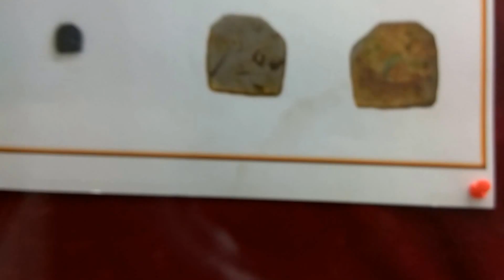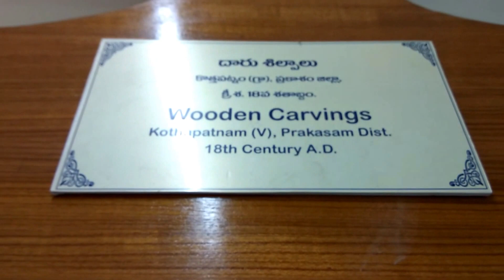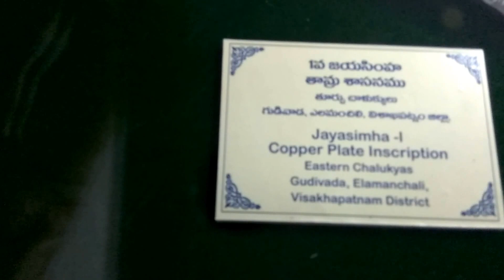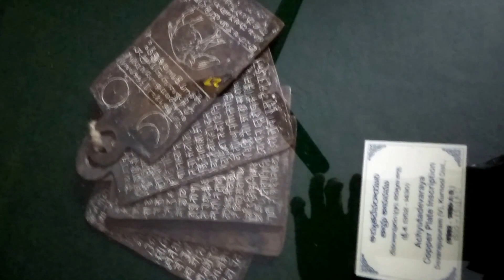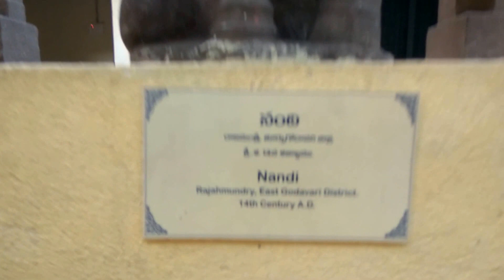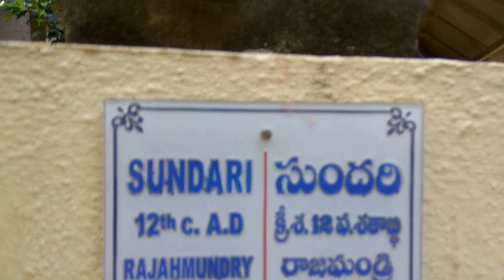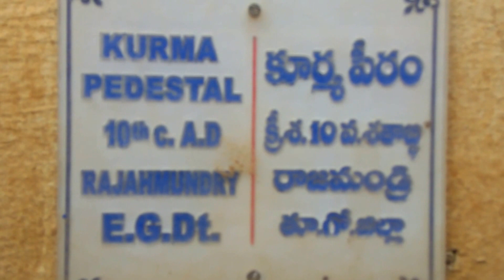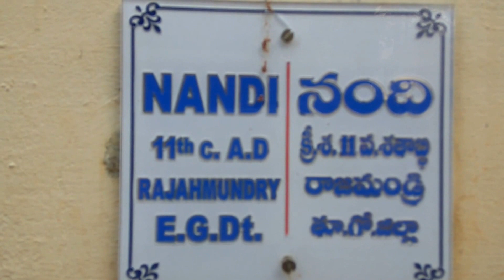Rajahmundry Puraavasthu (ARCHAEOLOGICAL) Pradarsana Saala(Museum) Part 3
Rajahmundry Puraavasthu (ARCHAEOLOGICAL) Pradarsana Saala(Museum), Indian Visiting Places, Entertainment, Travelling Trips(Tips), Godavari Near visiting areas. - Photographic Images FINDER.